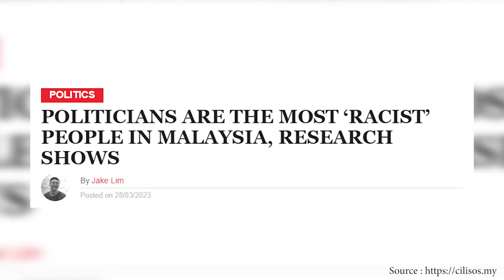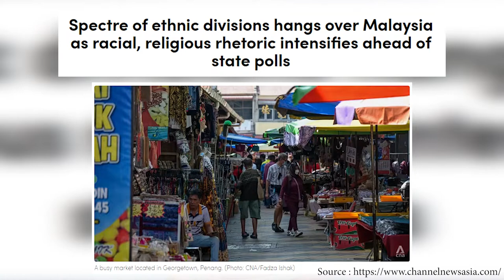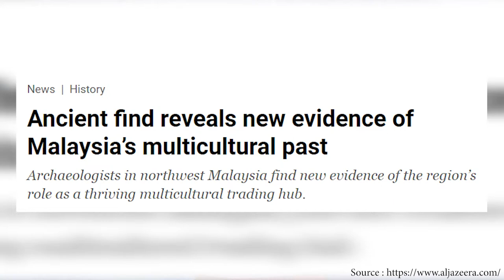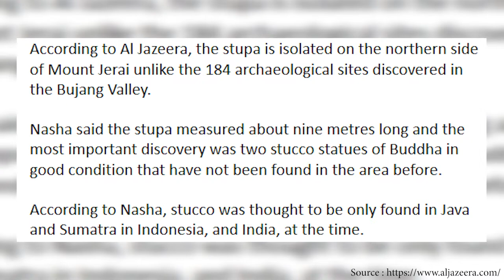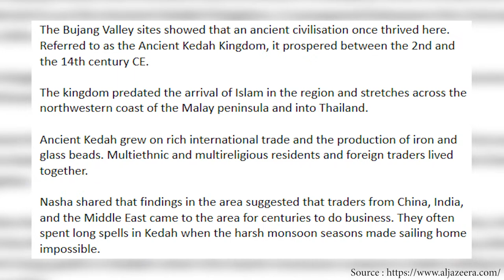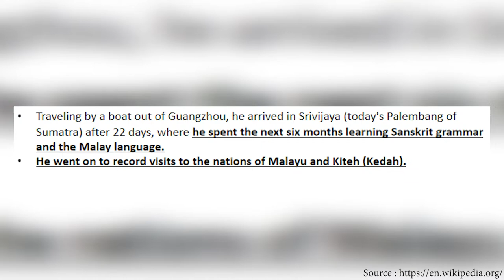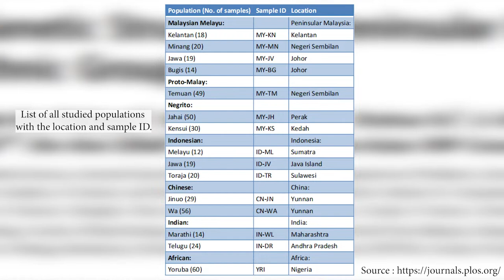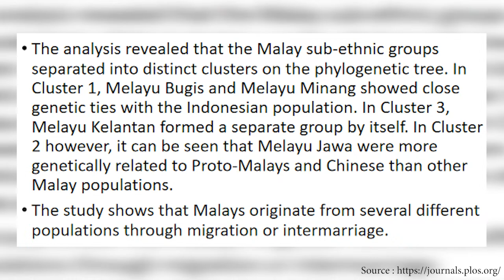What Can a 70-Year-Old Learn from 7-Year-Olds?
Amid all the race-related issues going on in Malaysia, a heartwarming photo went viral recently where two Standard 1 girls taught us the spirit of unity.

Join Teng Boo this Saturday (30 March) at 11am as we look at the purity of children’s hearts when untainted by political ideologies.